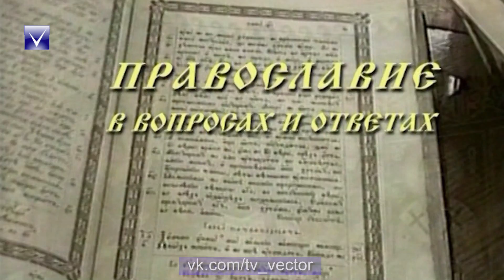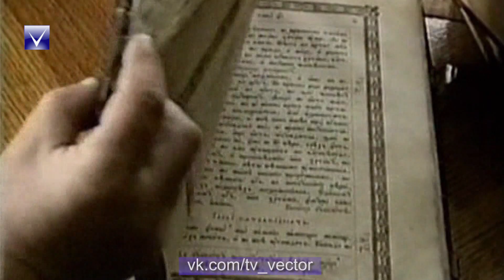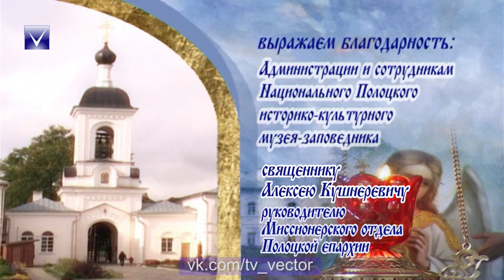Лампада 11.03.2018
Описание